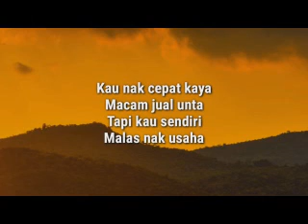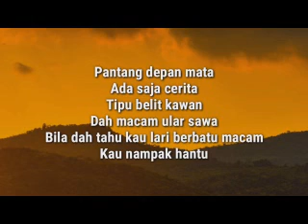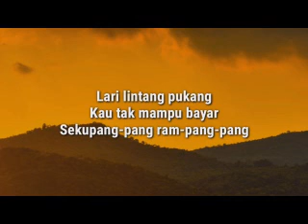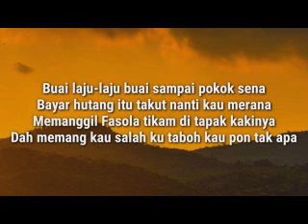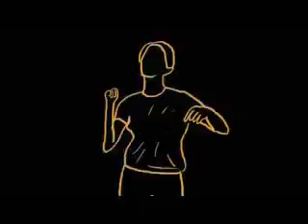13 HUTANG POK AMAI AMAI FEAT YENI INKA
Hello guys don't forget to watch my vidio till end